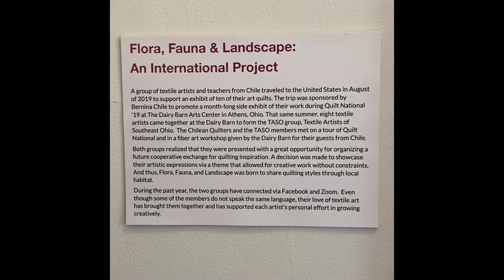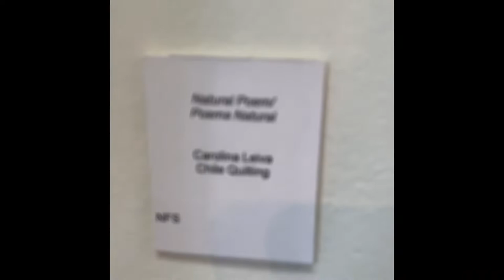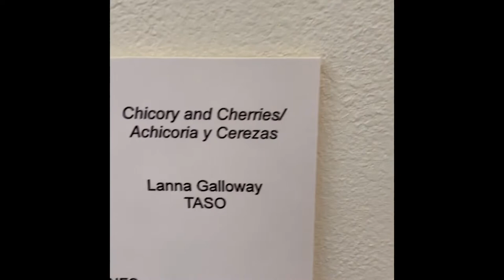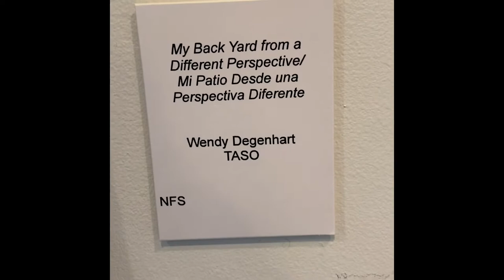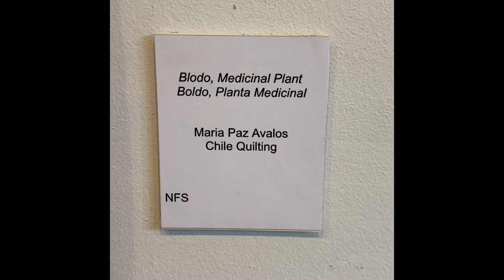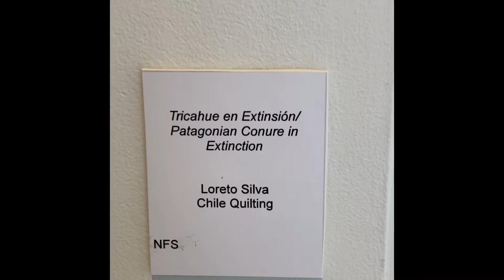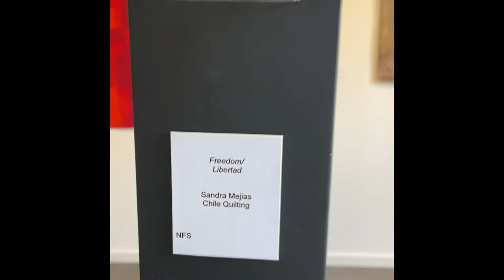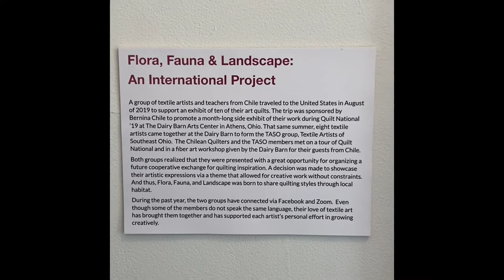Gallery Tour: Flora, Fauna & Landscape by Chile Quilting and Textile Artists of Southeast Ohio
Gallery Tour of "Flora, Fauna & Landscape: An International Project" at The Dairy Barn Arts Center Chaddock and Morrow Gallery.

Flora, Fauna & Landscape:
An International Project

A group of textile artists and teachers from Chile traveled to the United States in August of 2019 to support an exhibit of ten of their art quilts. That same summer, eight textile artists came together at the Dairy Barn to form the TASO group, Textile Artists of Southeast Ohio.  The Chilean Quilters and the TASO members met on a tour of Quilt National and in a fiber art workshop given by the Dairy Barn for their guests from Chile.
Both groups realized that they were presented with a great opportunity for organizing a future cooperative exchange for quilting inspiration. A decision was made to showcase their artistic expressions via a theme that allowed for creative work without constraints. And thus, Flora, Fauna, and Landscape was born to share quilting styles through local habitat.
During the past year, the two groups have connected via Facebook and Zoom.  Even though some of the members do not speak the same language, their love of textile art has brought them together and has supported each artist’s personal effort in growing creatively.